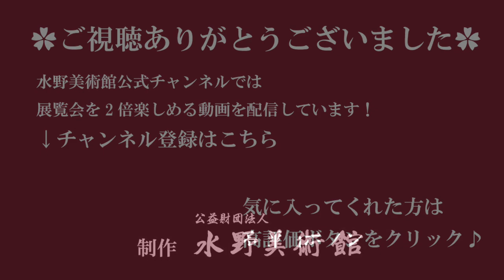【鑑賞ガイド②】巨匠のワザ、ここにあり【横山大観】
今回のテーマは「横山大観」。菱田春草との合作《旭日靜波》、３年ぶりの展示となる《陶靖節》を通じて、大観が作品に込めた、アツい想いを探ります！

ナビゲーター＝野口春花（水野美術館学芸員）
会期＝2020年10月3日～12月6日※会期終了